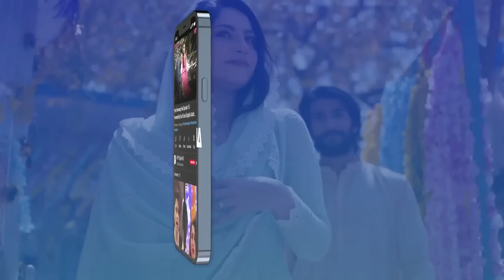Hona Jo Nahi Tha Mein Na Janu Kyun Hua Hai... Shazeal Shaukat